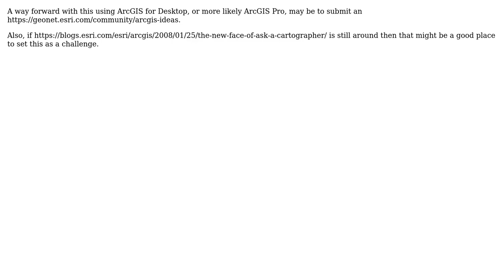GIS: Completely filling polygons with text labels on per-feature basis?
With thanks & praise to God, and with thanks to the many people who have made this project possible! | Content (except music & images) licensed under CC BY-SA | Music | Images & others | With thanks to user PolyGeo user Jean Hammersfield and the Stack Exchange Network Trademarks are property of their respective owners. You are responsible for your own actions.